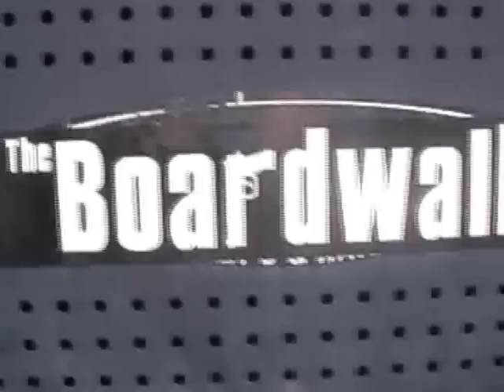Boardwalk Skate Camp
The boardwalk skate camp week 2 summer 2009. Starring the up and coming rippers along with the teachers, matty p, connor p, myself, dave p, and colin fiske